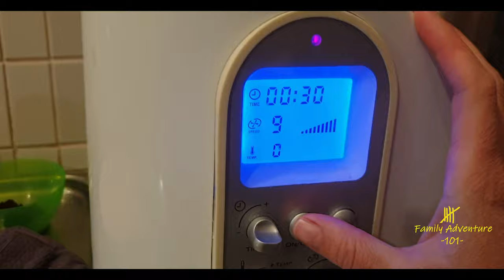2020 Run the Bridge Tasmania//What really happens; the good, the bad, the tears.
Run the Tasman Bridge in 2020 was filled with drama, and adventure. So many great friends joined us this year.